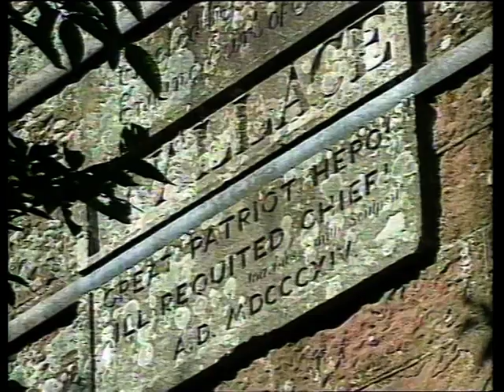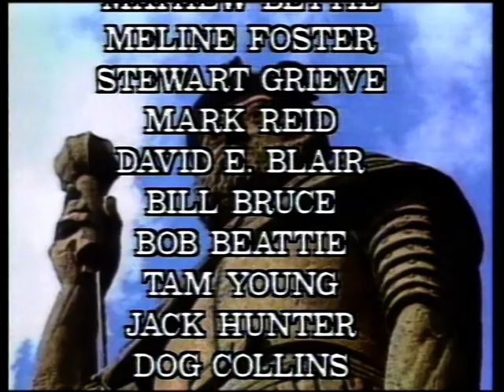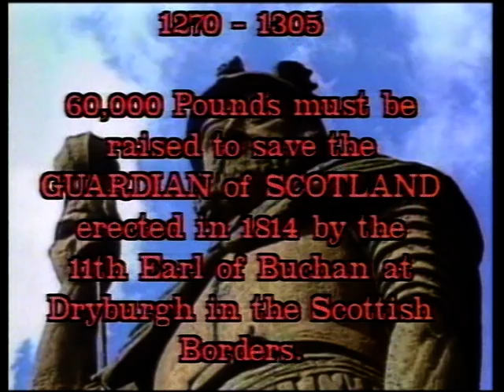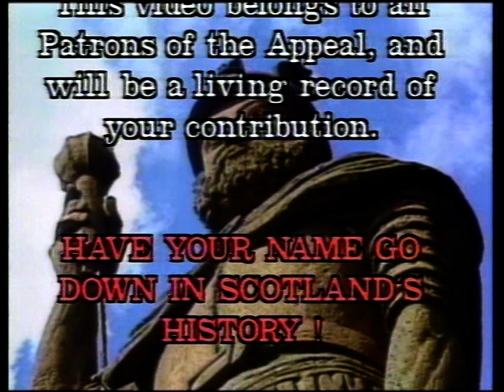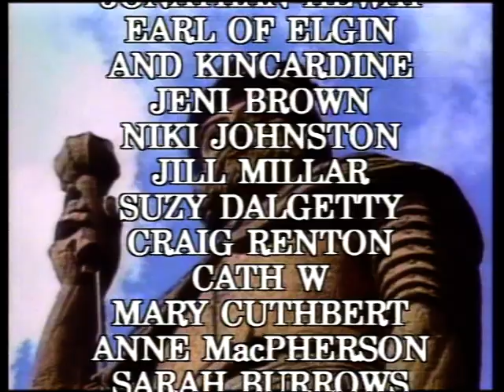The William Wallace Trust...the very start...thank ye tae a'..frae 1988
The Wallace Music Video,star'n Cuillin Rae aged 18 months,and the fight tae restore The Wallace Statue in the Scottish Borders. Music Jesse Rae and Tackhead ASCAP Luzuli Music ASCAP 1988  on Guitar Dayton's Skip McDonald bass Doug Wimbish, drums Keith Leblanc.Jesse Rae   ..a thank ye..tae a' that put the first pennies towards the refurbishment.